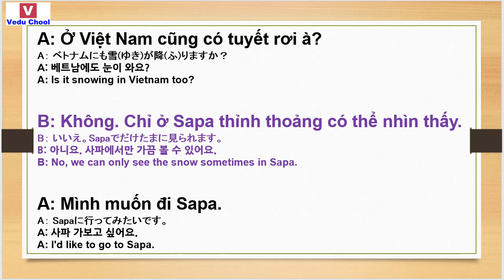20190213 베트남어회화 ベトナム語会話 Learning Vietnamese ( Vedu Chool )